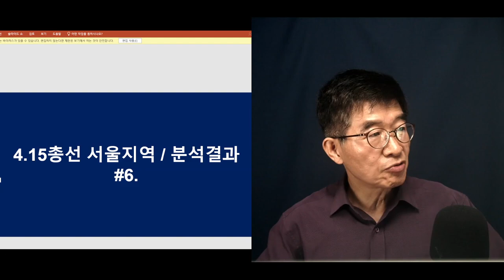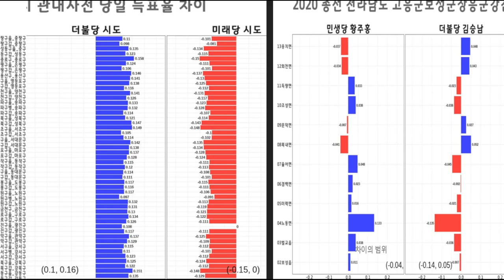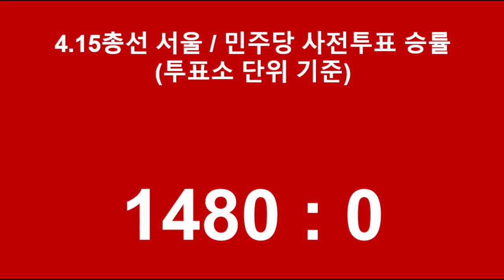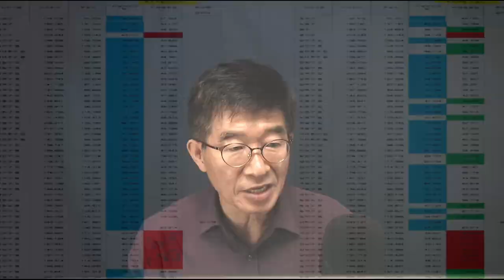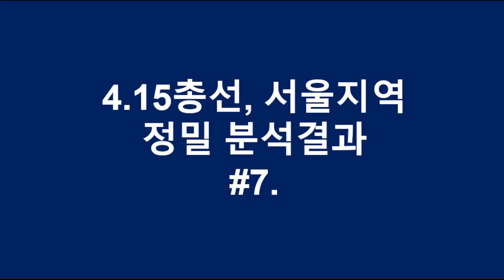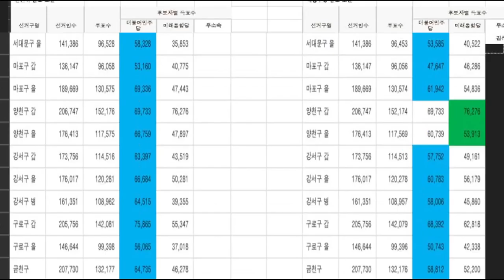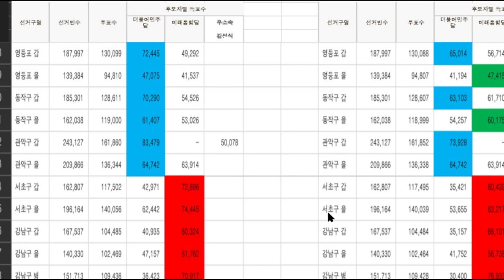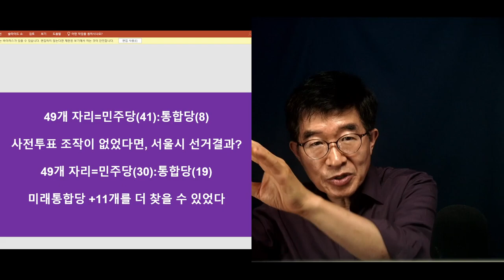4.15총선, 사전투표의 위력 / 서울지역 국회의원 선거 당락 정밀 보고서 / 11곳 역전 드라마 [공병호TV]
Bitcoin : 3MTW849AkP2ftLeSK2teZHMmzLu7Z83s9U